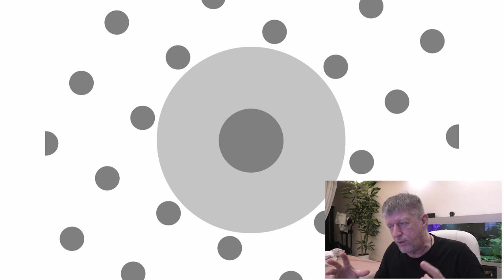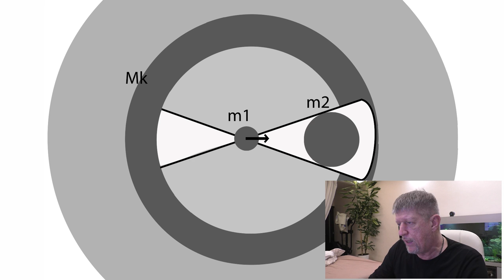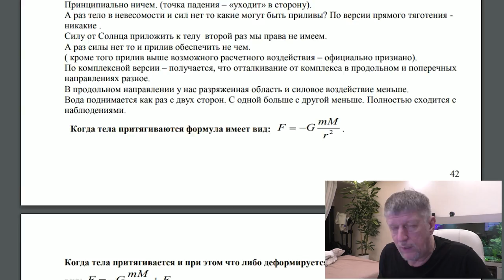💥 Перезалив 🔥Бояршинов 🔴 Теория Лесажа ★ Приталкивание 👍 наука✔"Катющик ТВ"